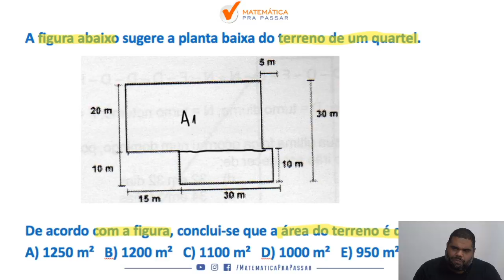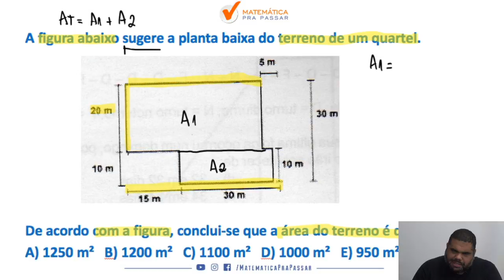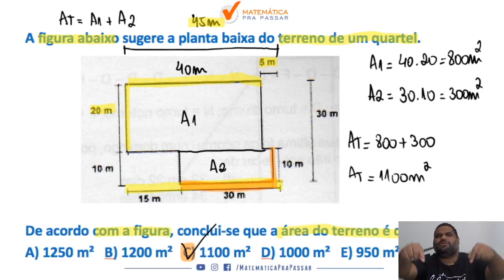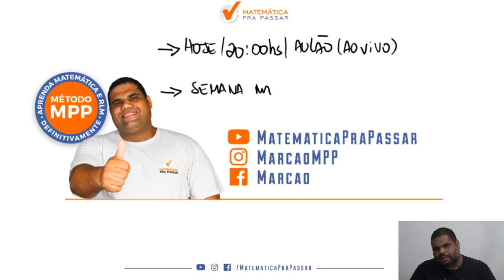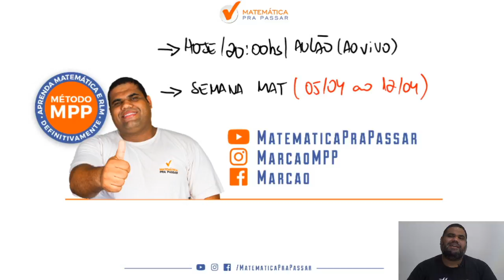Áreas em menos de 7 minutos | IBGE | correção do quiz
Quer aprender Áreas  e Perímetros em poucos passos para o IBGE?

se sua resposta for sim  , esse vídeo é para você.

Nesse vídeo você irá aprender o nosso mantra de Áreas e Perímetros para não errar mais na prova.

Aproveite essa aula e Simbora Aprender.

Nesse vídeo nosso professor, MARCÃO, ensina como resolver uma questão de áreas e perímetros  para o IBGE. Você irá aprender um Método para estudar esse assunto que era , com certeza ,  um bicho papão para você .

Você verá que existe um Método para Aprender áreas e perímetros  e seguindo o que ensinamos nessa aula você chegará ao próximo nível.

🔴 Playlists para você Aprender como resolver problemas de Matemática para o concurso do ibge